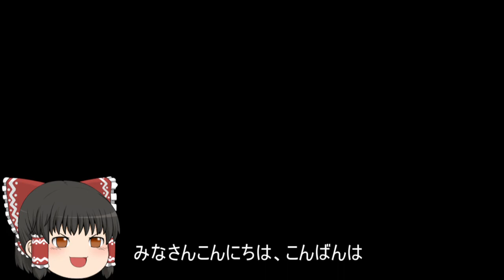機動戦士ガンダムオンライン[ゆっくり実況プレイ]（コンペイトウ）パート208